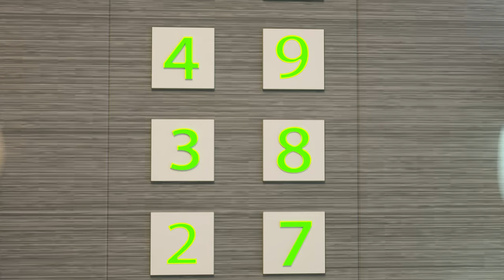Racing Incident 🚴‍♀️ Who is the Fastest Cyclist? 👮‍♂️Police Officer Chasing Kids | Cartoon for Kids